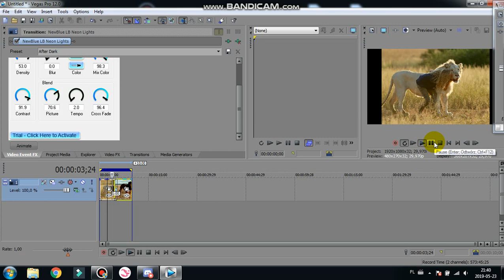ktora jakosc jest najlepsza? (bo nwm)